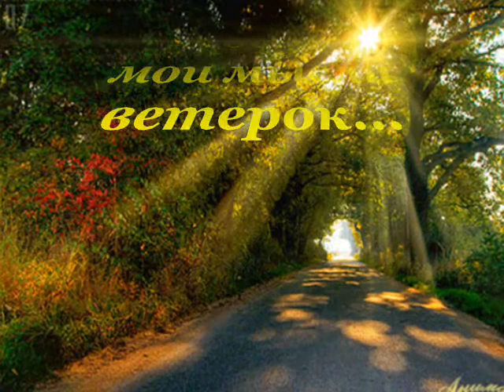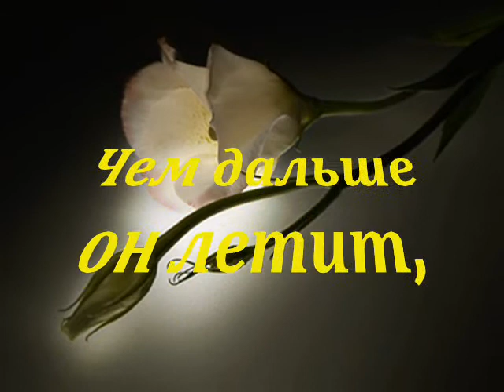Salome Katamadze Cicinatela Firefly